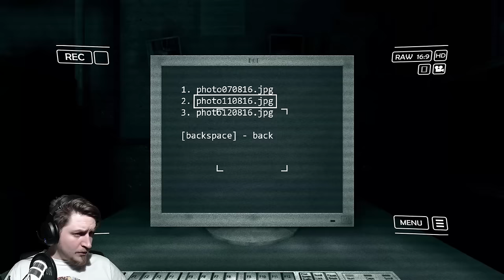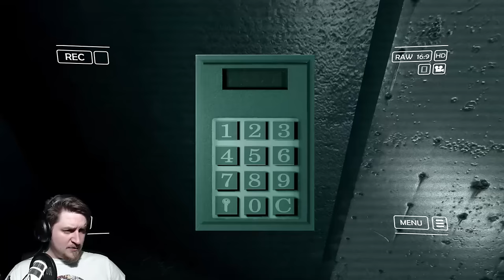🎥 ФАНАТ ПИЛЫ ⏩ Call to 10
MIDCORESHOW : Меня поймал маньяк и напялил на голову камеру, хочет поиграть со мной в Call to 10.